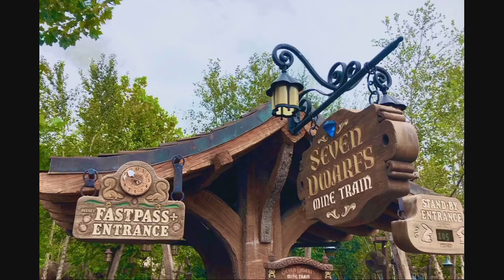Mega Walt Disney World Magic Kingdom Musical Walkthrough with Happily Ever After Finale 8 Hour Loop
Spend your day at the Magic Kingdom!  This is an 8 hour musical walk through of Walt Disney World's Magic Kingdom.  It ends with the Happily Ever After fireworks show. All we need is the popcorn and churros smell and you will feel like you are there.  I hope you enjoy it!